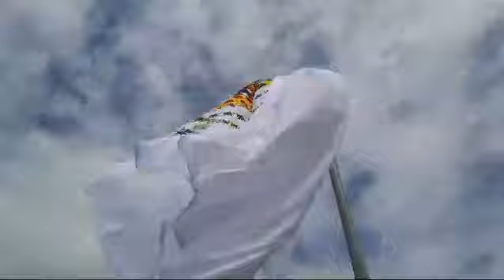La rievocazione storica: a Gaeta l’alzabandiera delle Due Sicilia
Sulla batteria "La Favorita" che nell’ assedio del 1860-61 difendeva il  fronte di mare, il capitano Alessandro Romano e Antonio, 4 anni, alzano la bandiera delle Due Sicilie  alle 12.30 del 24 marzo 2024. Sulla terrazza  sono schierati i volontari del Reggimento Real. Marina di Agrigento, il I Reggimento Re di Caserta, e il Battaglione Lucano. È la conclusione del  “Convegno della Fedelissima Città di Gaeta 2024”, organizzato dal Movimento Neoborbonico, con il sostegno di associazioni e movimenti identitari.